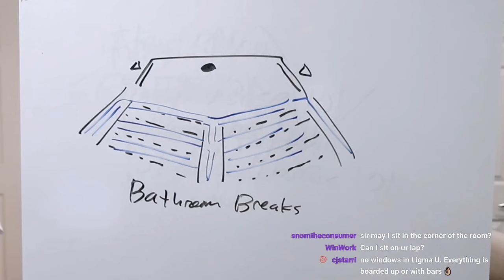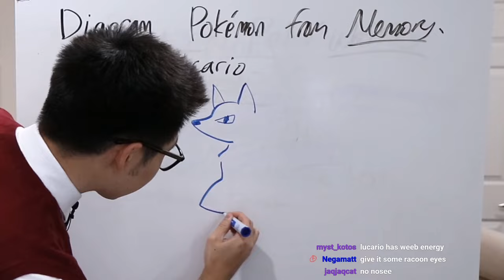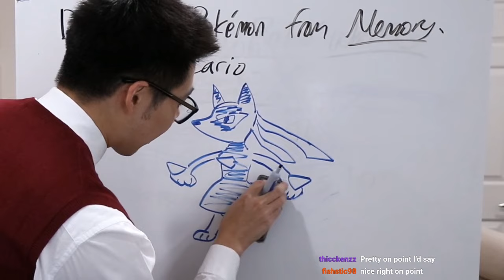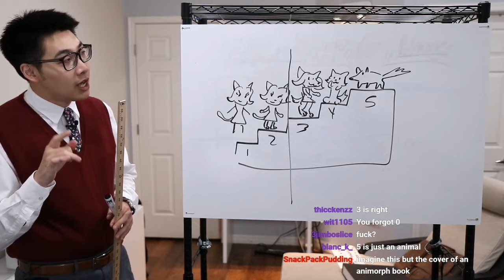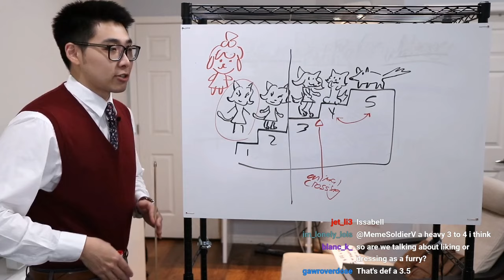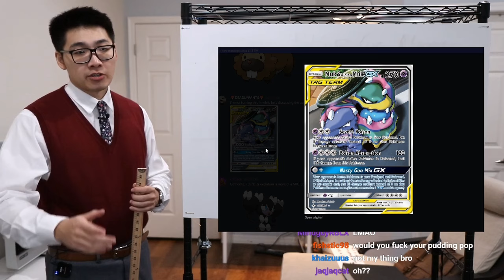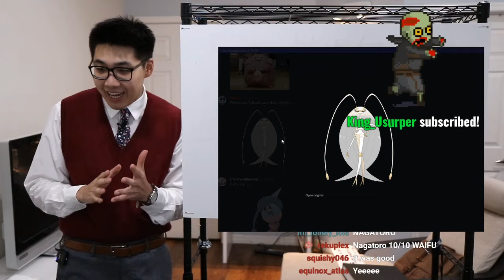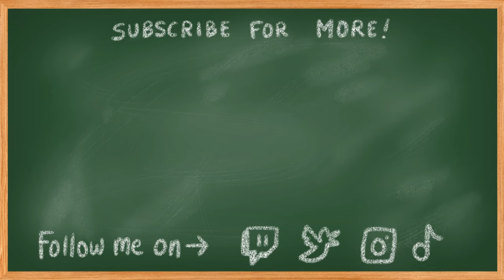What People Don't Understand About Furries